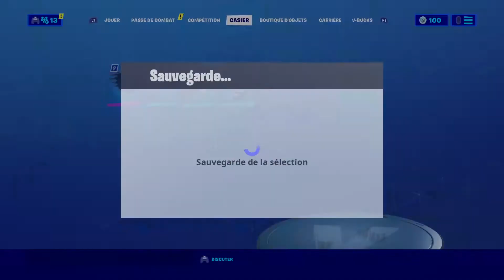Je fais section combler